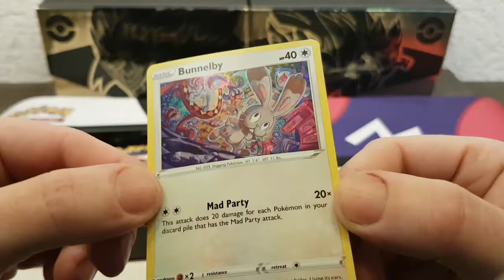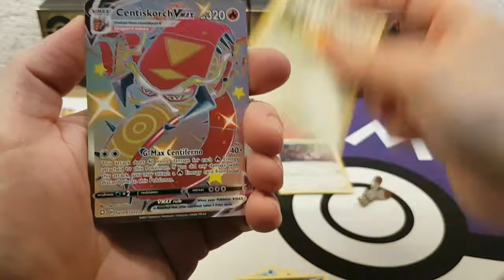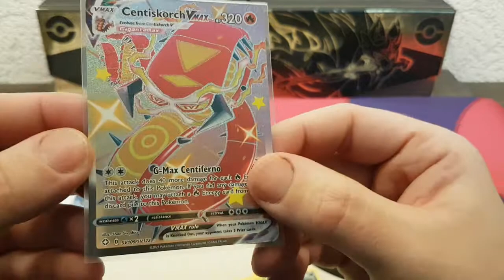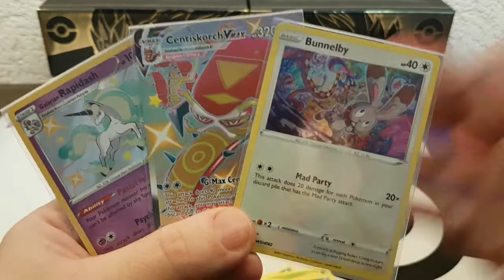Pokémon Trainer Michael:Mad party bunnelby shining fates again SHINING VMAX #55 free online codes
pokemontrainermichael